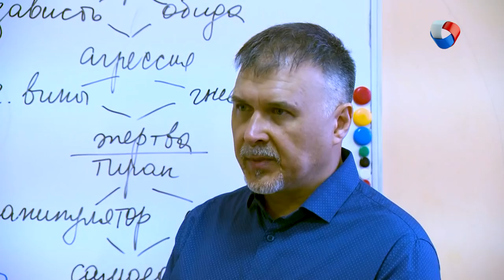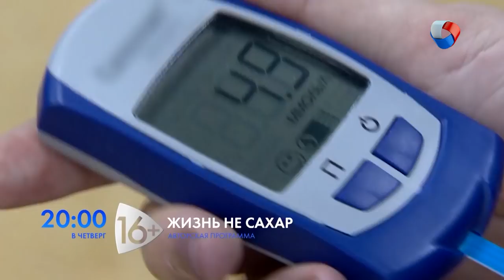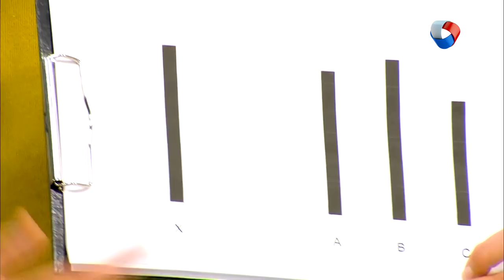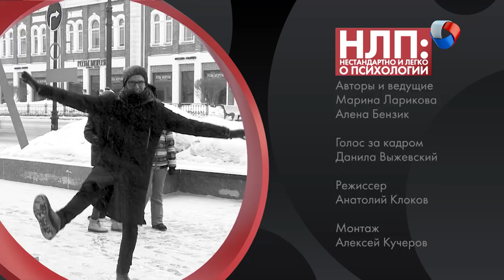Эффект толпы | НЛП #4 (2019)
Вы зависите от других людей? Идете на поводу у толпы?
Если Вы уверенно ответили «нет», спешим Вас разочаровать: человек не может жить, не оглядываясь на своих соплеменников!

Программа: «НЛП: нестандартно и легко о психологии» - Эффект толпы.
Автор: Марина Ларикова, Алена Бензик.